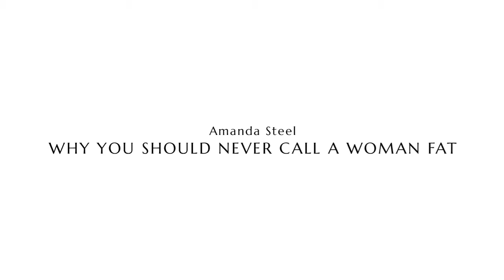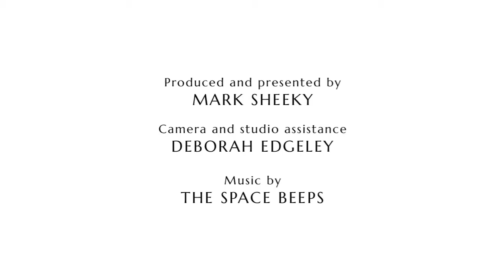ArtSwarm S2 Ep.7: Pies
ArtSwarm is a showcase of new experimental art videos and audio works created by artists, and anyone else, for each programme. ArtSwarm aims to inspire artists and viewers by encouraging people to make new short films, write new poems and stories, create new music and experimental sounds; and première these amazing creations to the world for your delight and entertainment. This episode's theme is Pies. Here is a list of featured artists and artworks:

Mark Sheeky, Seven Pis
Stephen Pennell, Mother's Apple Pie
Steven Goodwin, Apple Pie
Andrew Williams, Los Pies
Amanda Steel, Why You Should Never Call A Woman Fat
Mark Sheeky, Grandmother
Mel Woodend, Pies
Andrew Williams, Slice of Pi

New episodes are premiered every four weeks on Fridays at 8pm London time. to find out how to create and send your work to be included in ArtSwarm.